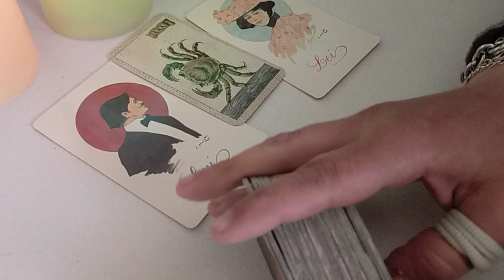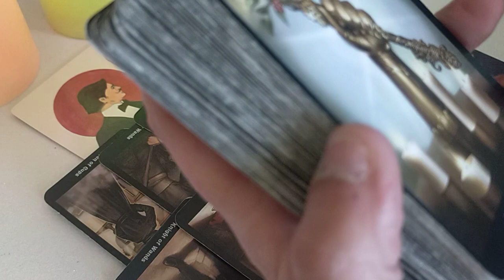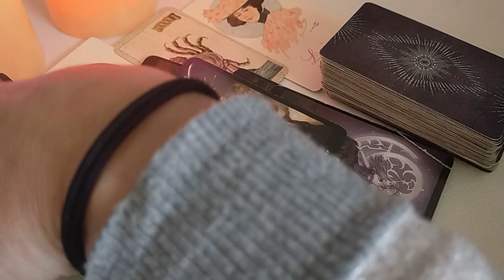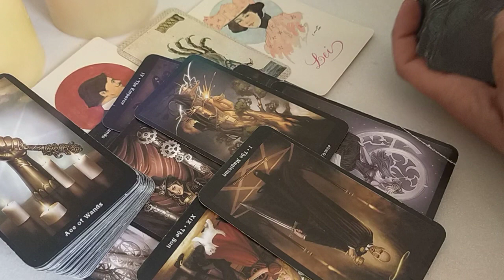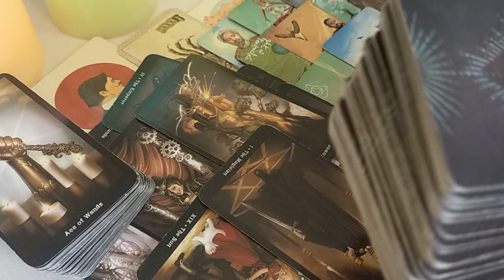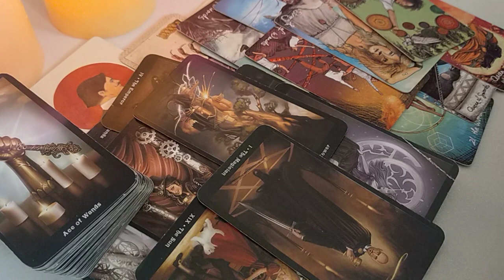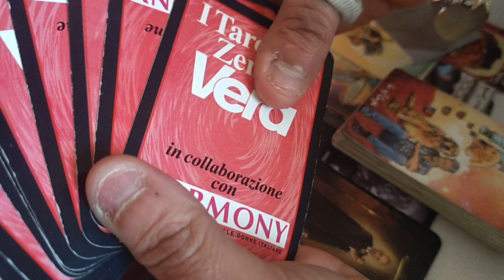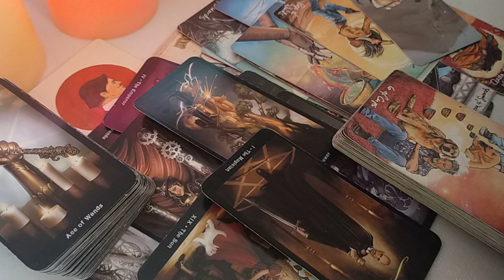CANCRO ♋ approfondimenti aprile 2021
CANCRO ♋ oroscopo diviso uomo / donna